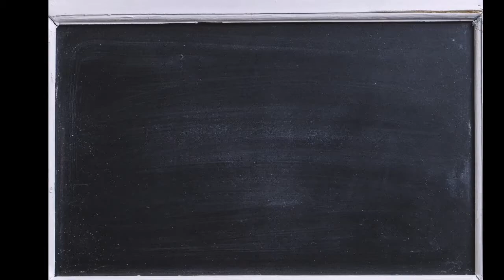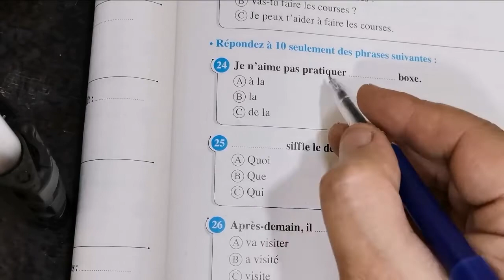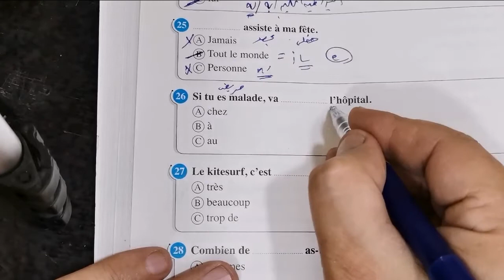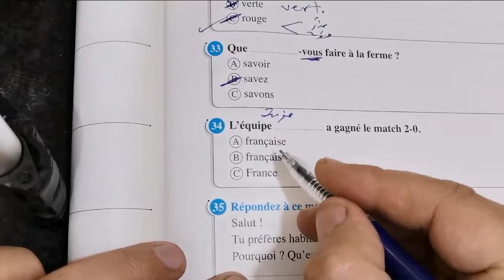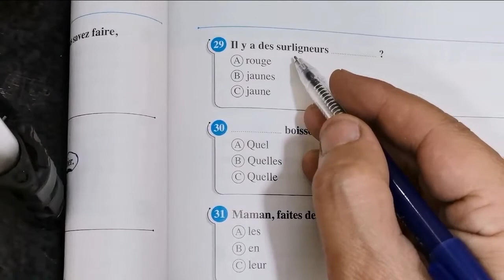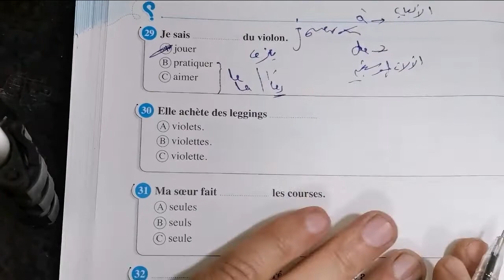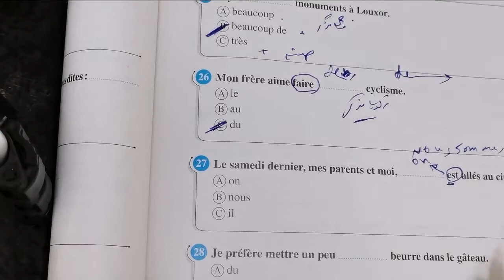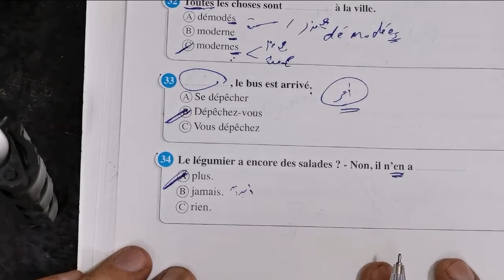حل القواعد المجمعه للصف الثالث الثانوي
الحلقه السادسة من حل القواعد المجمعه للصف الثالث الثانوي بكل ملاحظاتها
ركز في الملاحظات تحل اي إمتحان